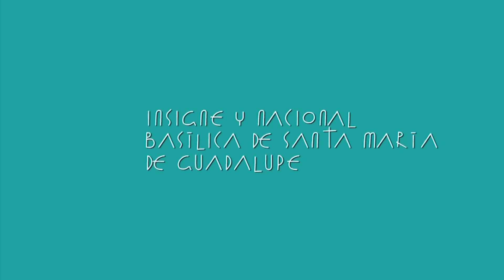Mensaje de agradecimiento de Mons. Salvador Martínez Ávila, Rector de la Basílica de Guadalupe.